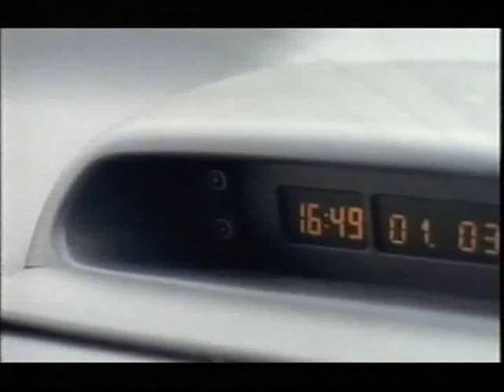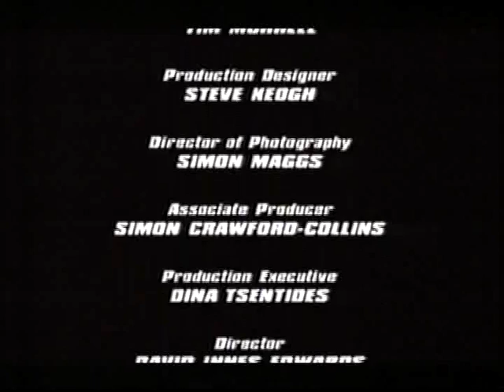1999daylightrobbery1 1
Daylight Robbery series 1, episode 1 (ITV, 9 September 1999)

TV series featuring Michelle Collins, Lesley Sharp, Geraldine Somerville, Emily Woof.